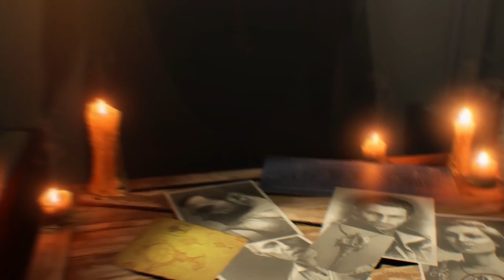L'ORDRE DES DÉFI! +EMPLACEMENT PRISE-TUYAUX! SECRET PARTIE 2! TUTO VOYAGE OF DESPAIR! BO4! FRANÇAIS!